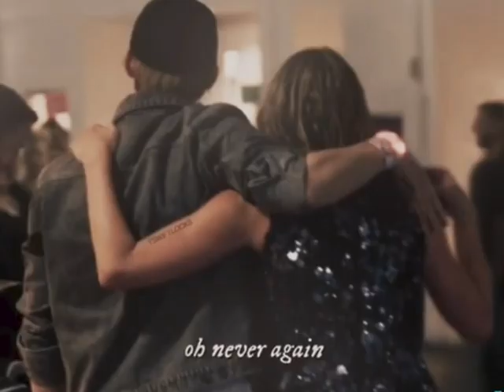The Most Heartbreaking Split of the Year: Taylor Swift and Joe Alwyn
After 6 years together, Taylor Swift and Joe Alwyn have officially split.